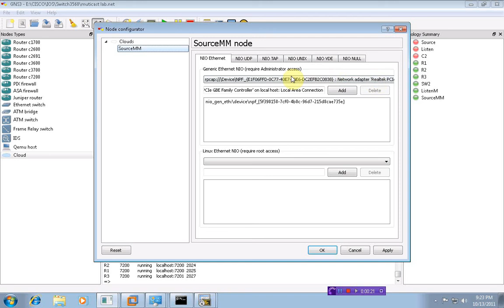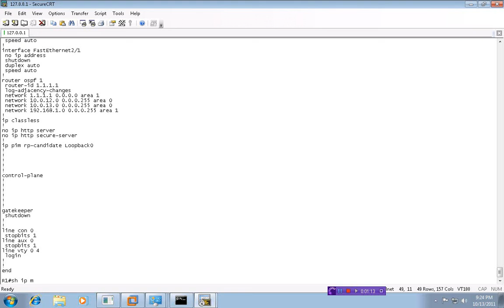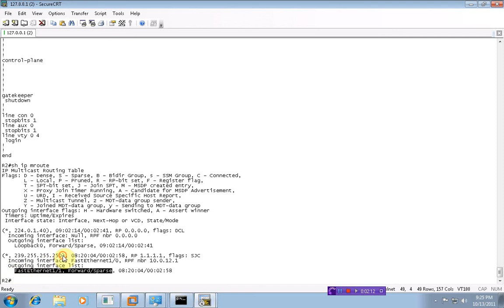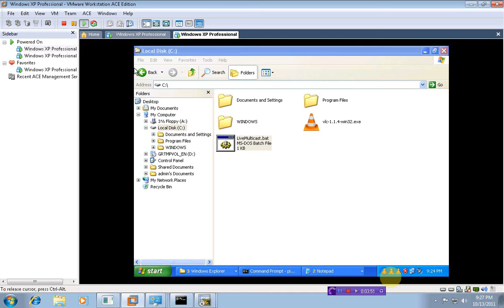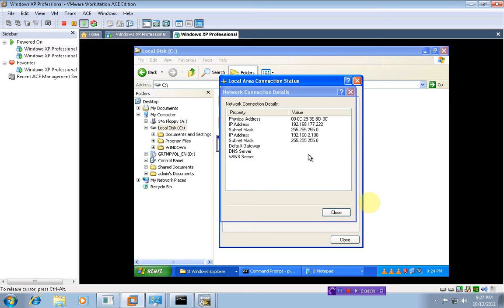demo multicast.flv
multicast